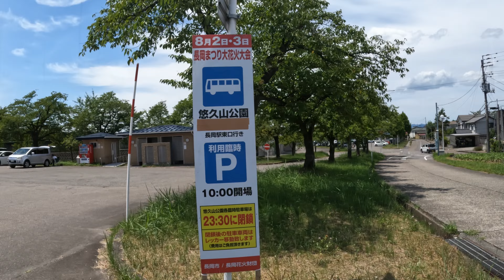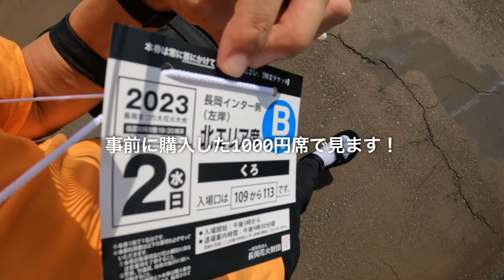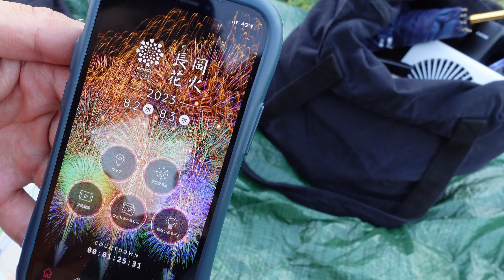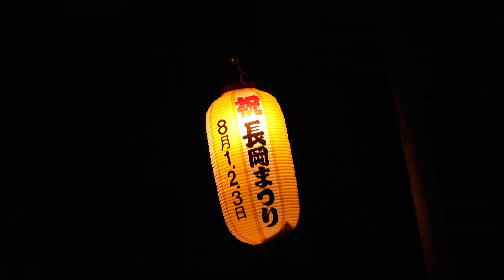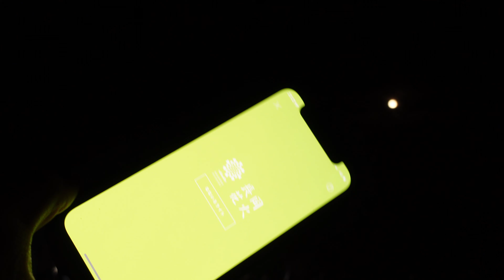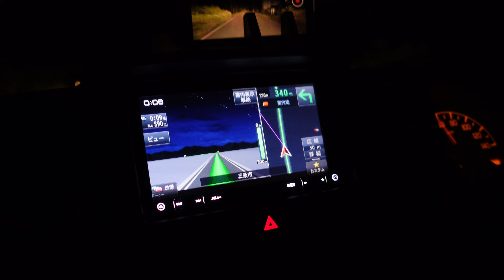【新潟県/長岡花火】車中泊旅の日常。最安値1000円席から見る長岡花火。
今回は長岡花火大会に行く1日です！
最安値1000円席からの景色は...👏
ポンコツな私たちは
朝から地獄のような日を過ごしましたが
花火ですべてが吹き飛びました🎆

車中泊で旅するリアルな日常を配信してます。
▶︎目次
00:00 オープニング
00:30 朝
01:06 歩いて長岡駅へ
02:04 回復スポット
02:40 花火会場へ
03:44 花火大会会場でまったり
06:15 長岡花火大会
10:33 復興祈願花火フェニックス
12:48 地獄の帰り道
14:02 エンディング
▶︎使用しているもの
ベッドキッド
ポータブル電源
サンシェード
クーラーボックス
マットレス
ランタン
クールネックリング

※楽天/Amazonｱｿｼｴｲﾄﾘﾝｸを使用してます。
▶︎活動支援
Amazonでお買い物する際に
以下のURLからお買い物していただけると
皆様の負担ゼロで売上の1%ほどが活動支援になります🙇‍♂️🙇‍♀️
Amazonストア
▶︎ Car
スクラムバンDG17V(エブリイDA17V) PC